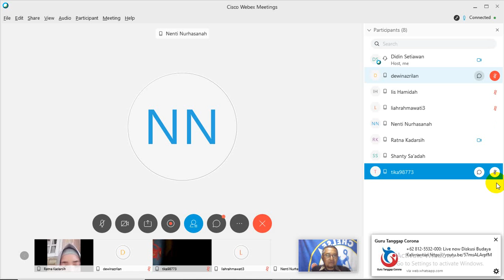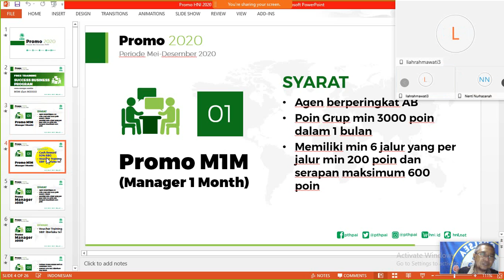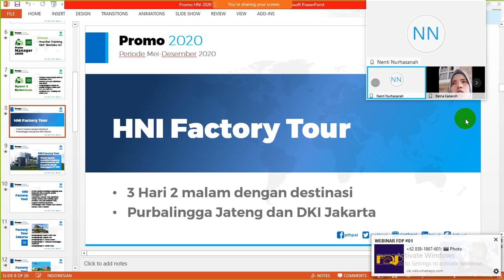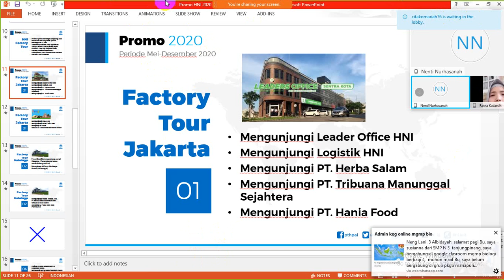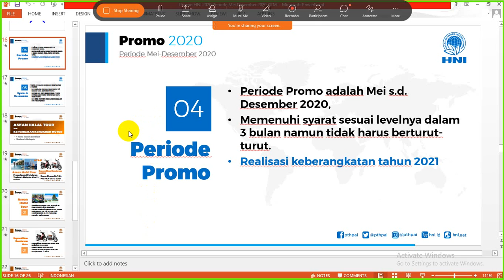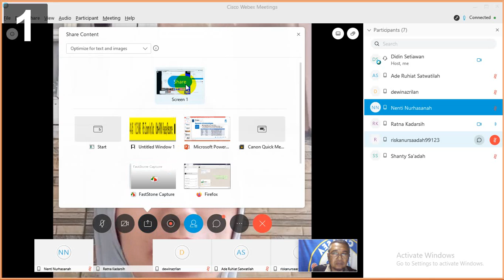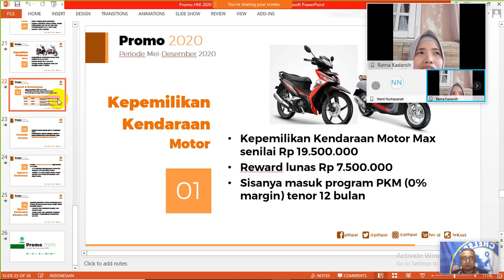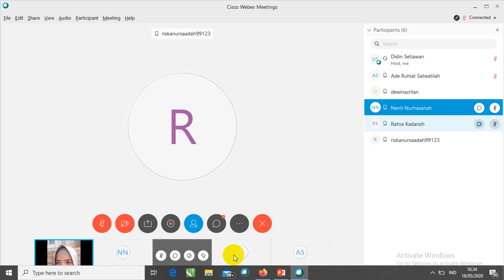Video 2020 05 18 104410 HNI promo 2020